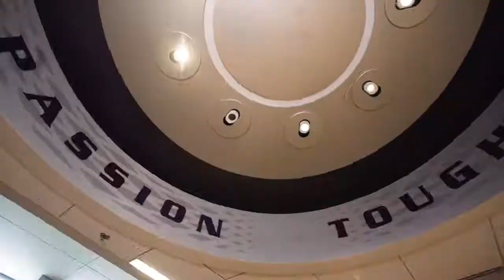K-State WBB | NCAA Hype Video